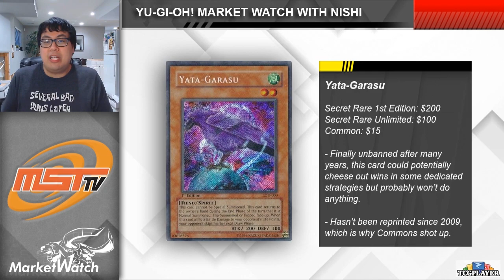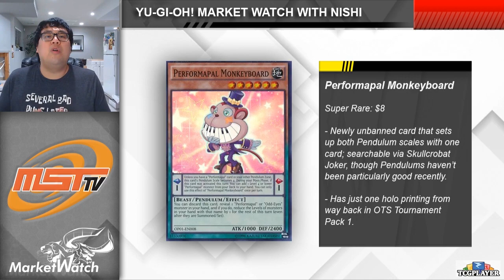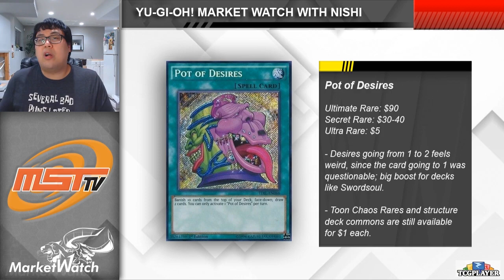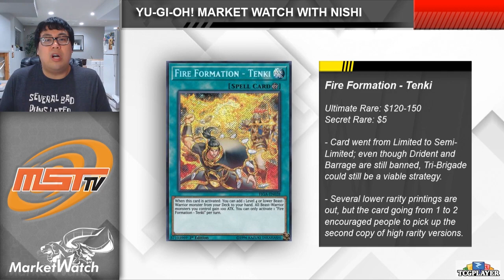Ban List Craziness Takes Over the Market! Yu-Gi-Oh! Market Watch May 19 2022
With the revealing of the May 2022 Ban List, a ton of surprising cards being freed from the list have made huge waves in the market. Nishi breaks down some of the highlights in today's market watch episode!

Show your support with AWESOME Merch!